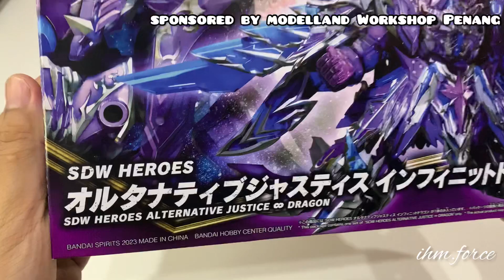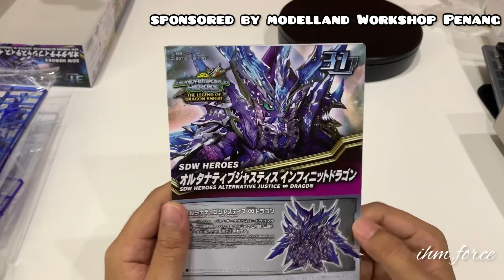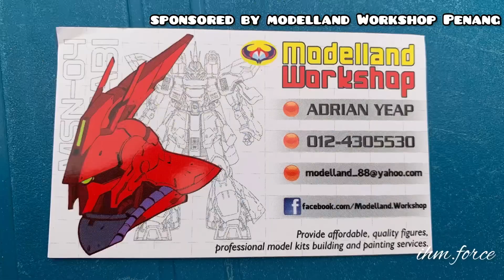Unboxing SDW Heroes Alternative Justice Dragon